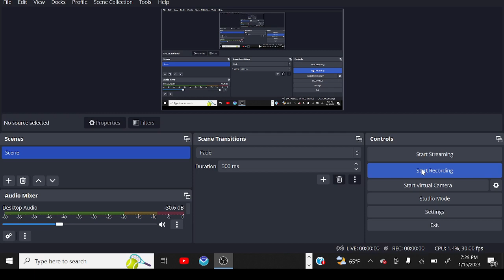Big Snowstorm Coming Next Week? It's Looking Likely!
A Significant Snowstorm is likely to impact much of the Northern and Central Parts of the US during the middle of next week. Many areas could receive more than a foot of Snow.

Please monitor the National Weather Service and your local weather stations for the latest updates on this upcoming Winter Storm.